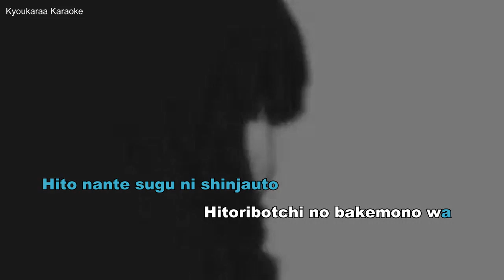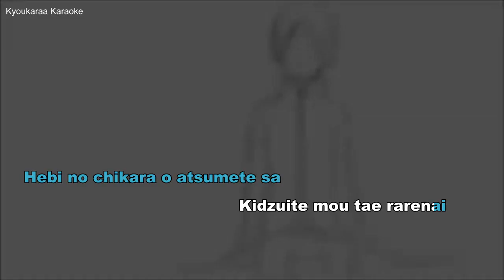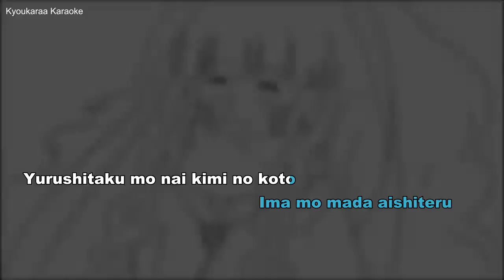【Karaoke】 Shinigami Record 【Off Vocal】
Just love this song,
sadly there is no official off vocal for it...I asked for jubys permission to use hers ^-^
The Pv was fanmade by someone on NDD (I search for it and add the source later)
Song of course is written by jin! It's my favorite song together with summertime record~
After uploading I noticed the errors in lyrics, there are many mistakes in romaji I'm sorry for it T^T